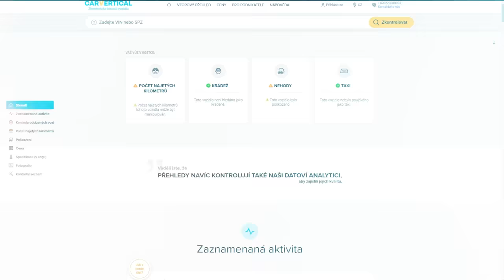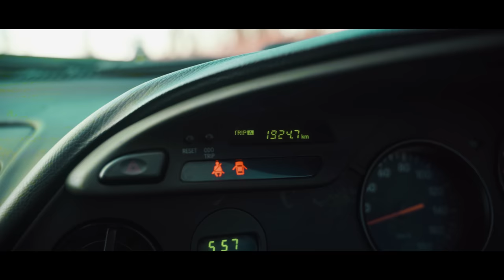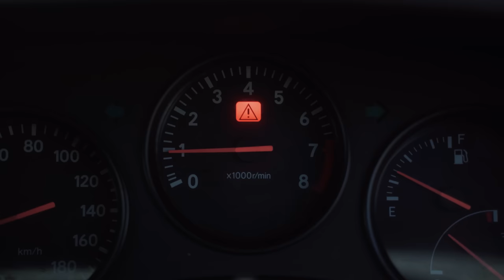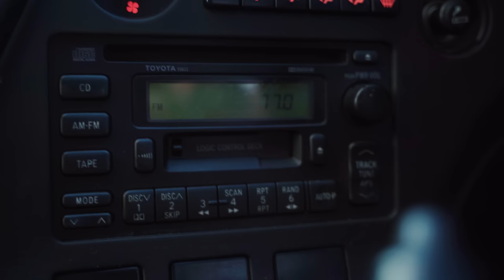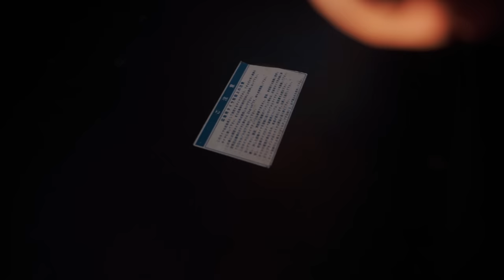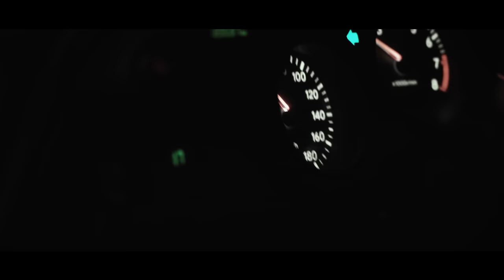Toyota SUPRA MK4 | 2JZ GTE jede šíleně! | Night Cruise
Rozhodli jsme se vytáhnout Mentovu SUPRU a trošku ji otestovat a ukázat si ji!🔥